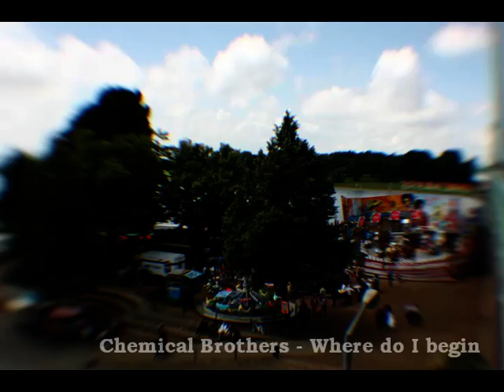Mülheimer Gottestracht 2012 - Schiffsprozession zu Fronleichnam v1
Mein erster Tilt-Shift-Video-Versuch. Gedreht an "Häppy Kadaver" 2012 in "meinem" Köln-Mülheim. Canon 500D, Lensbaby Composer + Tele- + Wide-Aufsatz (genau, nix am PCeeh!), Magix Video deluxe (unter Absturz-Qualen!)

An Fronleichnam feiern die Katholischen sozusagen einen Körperkult (hat nix mit Freikörperkultur zu tun). Die Katholen - nicht nur vor meiner Tür - feiern die "Leibesgegenwart" Jesu. Vor meiner Tür - also in Köln-Mülheim - schleppen sie dazu Weihrauch und Bibel und Reliquien und Hostien und so'n Jedöns zusammen mit lustigen Musikanten von Predigtstätte zu Predigtstätte und zwischendrin schippern sie den Rhein einmal rauf und wieder runter (im Video ist da nix "rückwärts"!) Die ganze Schiffsrotte schafft es tatsächlich bis zum Dom und lässt sich dann wieder treiben. Schließlich fallen sie gemeinsam zum Abschluß in der Mülheimer Schifferkapell ein. Isch sach nur: Heidewitzka, Herr Kapitän:

Heidewitzka, Herr Kapitän
Mem Möllemer Böötche fahre mer su jän,
mer kann su schön em Dunkle schunkele
wenn üvver uns de Stääne funkele
Heidewitzka, Herr Kapitän
Mem Müllemer Böötche fahre mer su jän.

Eimol em Johr dann weed en Scheffstour jemaht,
denn su en Faht, hät keinen Baat.
Eimol em Johr well mer der Drachenfels sin
wo köme mer söns hin?
Liebchen ade, mer stechen he
mem Möllemer Böötche endlich en See,
un wenn et ovends spät op Heim ahn dann jeiht,
dann rofe mer vör luter Freud:

Heidewitzka, Här Kapitän...

Volldampf voraus! Et jeiht d'r Rhing jetzt entlang
met Sang un Klang, de Fesch wähde bang,
met hundert Knöddele dat litt klor ob d'r Hand,
wink uns et blaue Band.
Süch ens d'r Schmitz, met singem Fitz,
die sin ald jetz su voll wie an Spritz,
hä fällt dem Zigarettenboy öm d'r Hals
brüllt met'ner Stemm su voller Schmalz:

Heidewitzka, Här Kapitän...

Jung, ob dem Scheff ham'mer ald Windstärke 11,
bal Halver Zwölf un jar kein Hölf,
selvs de Frau Dotz, die met dem Wallfeschformat,
wood dovun seekrank jrad.
Heimlich un stell bütz doch dat Bell
en der Kajütt ne knochije Böll,
nä et wed Zick met uns, mer müsse ahn Land,
mer sin jo wie us Rand und Band.

Heidewitzka, Här Kapitän...